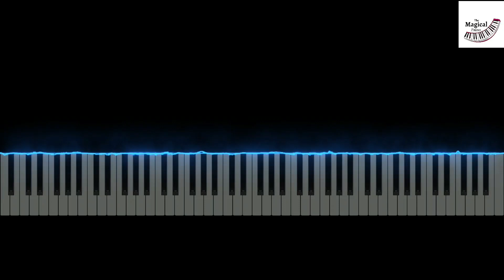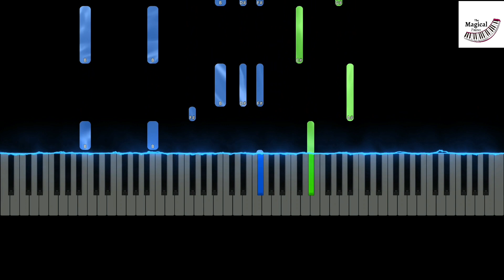Garten Of Banban 8 Trailer Theme (Piano Tutorial)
Garten Of Banban 8 Trailer Theme on Piano